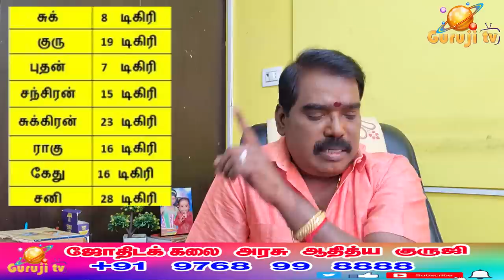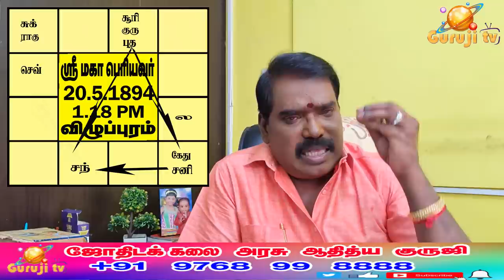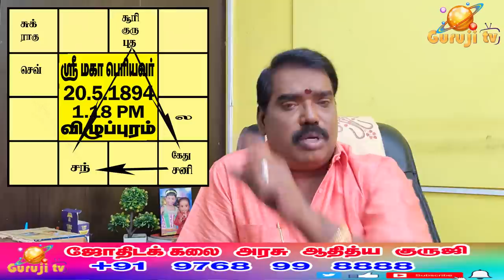1343 - MAHA PERIYAVA BIRTH CHART - மகா பெரியவர் ஜாதகம்adityaguruji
காஞ்சி முனிவர் மகா பெரியவர் அவதார விளக்கம்.ஆன்மீக கிரகங்களான குரு,சனி ,கேதுவின் சுபத்துவ - சூட்சுமவலு கோட்பாட்டு நிறுபணம்... .ஜோதிடக்கலை அரசு ஆதித்ய குருஜியின் யூடியூப் வீடியோ